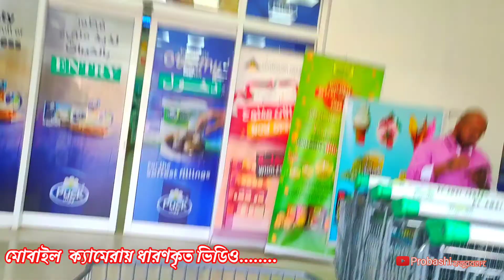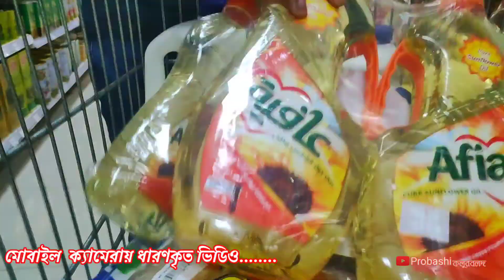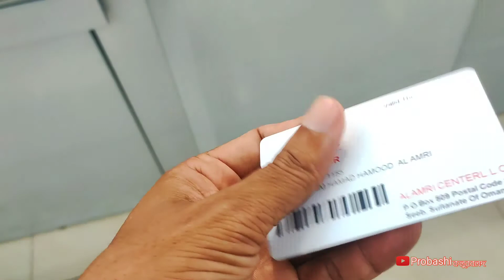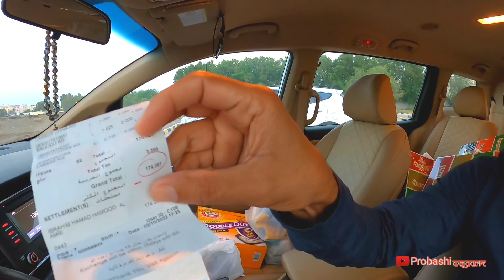রেমিট্যান্স যোদ্ধার মাসিক খাওয়া খরছ কে দেয় Who pays the monthly food expenses of remittance Fighter